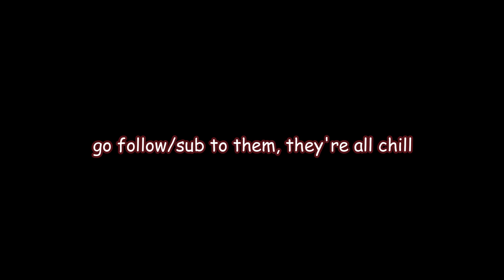The Factions SMP - my 3 month old experience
This video sat in my pc for 2 months cos I forgot to upload it, Hope its fun!

All the (highly intelligent individuals) idiots in the server:

Mokkedemo

Water Warriors:
CrazyNatureKitty

Technoshine:
Bre

FairyBlades:
ForeverAwake5o1
Samulous